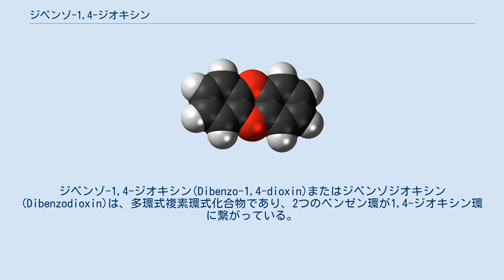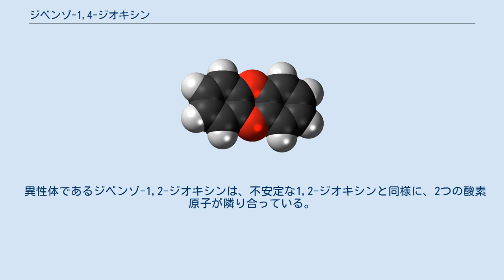ジベンゾ-1,4-ジオキシン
ジベンゾ-1,4-ジオキシン(Dibenzo-1,4-dioxin)またはジベンゾジオキシン(Dibenzodioxin)は、多環式複素環式化合物であり、2つのベンゼン環が1,4-ジオキシン環に繋がっている。
分子式は、C12H8O2である。
2つの酸素原子は、ジオキシン環の反対側（パラ位）を占める。
 ジベンゾジオキシンは、ダイオキシンと呼ばれ毒性を持つポリ塩化ジベンゾ-p-ジオキシン(PCDD)の炭素骨格である。
最も毒性の強いPCDDは、2,3,7,8-テトラクロロジベンゾ-1,4-ジオキシン(TCDD)である。
ダイオキシン類は、PCDDと類似の構造、毒性を持つ関連化合物を含む汚染物質のカテゴリーである。
ジベンゾジオキシンは、ポリ臭化ジベンゾ-p-ジオキシンの骨格でもある。
 ジベンゾ-1,2-ジオキシン ジベンゾジオキシンと言った場合には、通常はジベンゾ-1,4-ジオキシンを表す。
 異性体であるジベンゾ-1,2-ジオキシンは、不安定な1,2-ジオキシンと同様に、2つの酸素原子が隣り合っている。
この異性体については詳しい情報はないが、不安定性が高く、過酸化物のような性質を持つと考えられている。